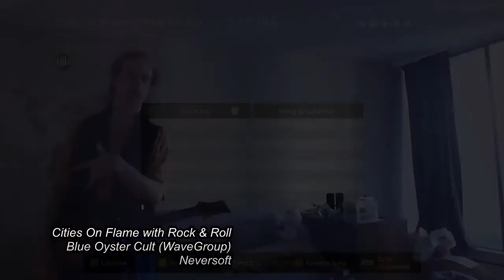GHIII - Cities On Flames... by Blue Oyster Cult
Played during "Rockario's Guitar Hero Nostalgia Hour+"

Guitar Hero 3 was the first of these games that I owned and played at home, but it took me forever to realize there were songs that you only unlocked by playing by playing the campaign as a bassist. This was one of them and when I finally got it I was so happy, because this is extremely my speed. Especially those descending triplets; they just fit under my fingers so well.